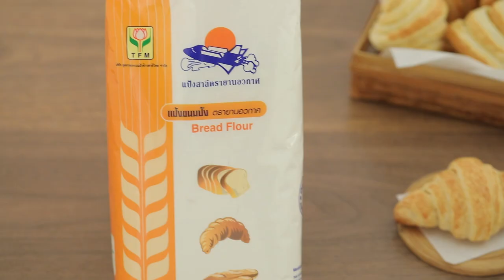ครัวซองต์ สูตรเด็ด ทำง่าย สไตล์ อ.ยิ่งศักดิ์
ครัวซองต์
Croissants

ยีสต์แห้งสำเร็จรูปชนิดจืด 8 กรัม
เนยเพสตรี้   300 กรัม

1.ใส่แป้งขนมปัง ตรายานอวกาศลงในอ่างผสม ตามด้วยยีสต์แห้งสำเร็จรูปชนิดจืด น้ำตาลทราย เกลือป่นเสริมไอโอดีนและน้ำเย็น ใช้หัวตีรูปตะขอ ตีพอเข้ากัน ใส่เนยสดชนิดเค็มละลาย นวดต่อจนกระทั่งก้อนโดเนียน ปิดเครื่อง
2.นำก้อนโดใส่ภาชนะ ปิดด้วยฟิมล์ถนอมอาหาร พักไว้ 1 คืนในตู้เย็น
3.จากนั้นรีดก้อนโดขนาด 10 x 10 นิ้ว หุ้มด้วยแผ่นพลาสติก นำเข้าช่องแช่แข็ง 1 ชั่วโมง เตรียมไว้
4.วางเนยเพสตรี้ลงตรงกลาง ประกบแป้งเข้าหากัน กดขอบแป้งให้สนิท รีดแป้งออกให้ได้ขนาด 50 x 25 ซม. พับแป้งเป็น 4 ทบ ห่อด้วยพลาสติก นำเข้าแช่เย็น 1 ชั่วโมง
5.นำออกมารีดขนาด 50 x 25 ซม. พับแป้งเป็น 3 ทบ ห่อด้วยพลาสติก นำเข้าแช่เย็น 1 ชั่วโมง จากนั้นนำออกมารีด ขนาด 50 x 25 ซม. อีกครั้ง พับแป้งเป็น 3 ทบ ห่อด้วยพลาสติก นำเข้าแช่เย็น 1 ชั่วโมง
6.ตัดแป้งเป็น 2 ส่วน รีดให้ได้ขนาด 30 x20 ซม. ตัดแป้งเป็นทรงสามเหลี่ยม จากนั้นขึ้นรูปเป็นทรงครัวซองต์
7.วางเรียงใส่ถาดอบ พักจนขึ้นเป็น 2 เท่า ทาหน้าด้วยไข่ไก่ นำเข้าอบที่อุณหภูมิ 180 องศาเซลเซียส นานประมาณ 15 นาทีจนกระทั่งสุก นำออกจากเตา จัดใส่ภาชนะ พร้อมเสิร์ฟ

▲Line @yingsakfood